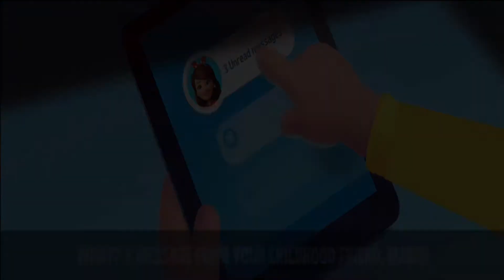Farmville 3 - It's finally here!!!!